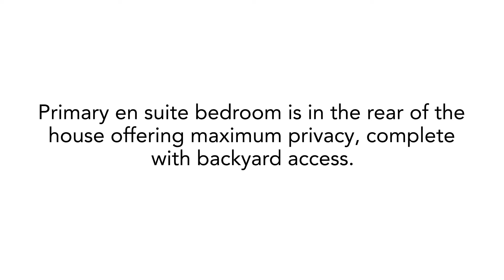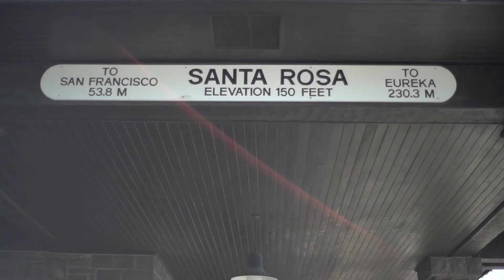511 Hewett Street ~ Santa Rosa Home for Sale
511HewettSt.com
Home Sweet Hewett Street!
Looking for a single story home in the heart of Santa Rosa to make your very own? 511 Hewett Street offers 1,397+- square feet, 3 spacious bedrooms, 2 full bathrooms, and a nice size backyard. The primary bedroom is in the rear of the house offering maximum privacy, complete with backyard access. The home has a clear section 1 and has been freshly painted. You can move right in or update it to create the home of your dreams. Live among award-winning wineries, restaurants, beaches, hiking, biking, golf, and all that Sonoma County has to offer. Home Sweet Hewett Street!